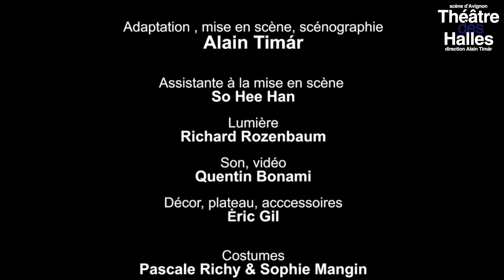OFF18 : Les carnets d'un acteur